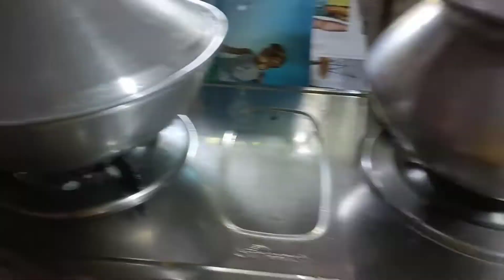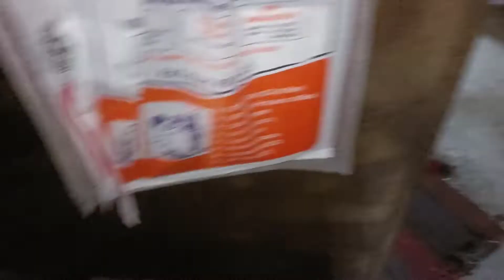হঠাৎ আমি বড়লোক হয়ে গেছি।। আজ একটুর জন্য বেচে গেলাম।। parna vlog।।